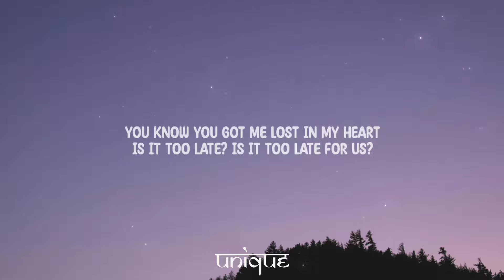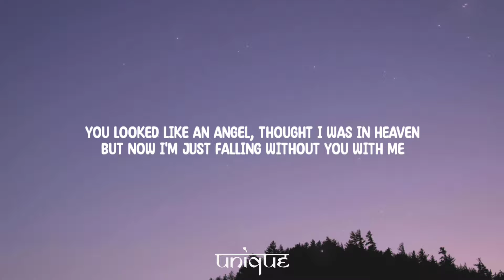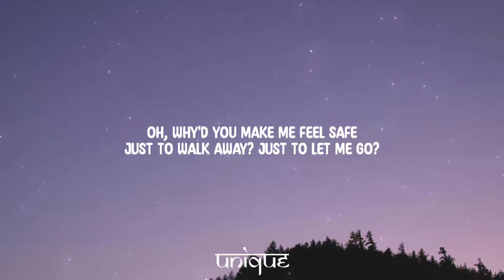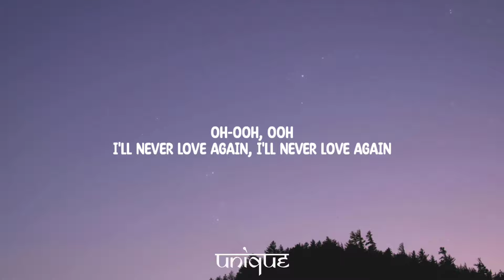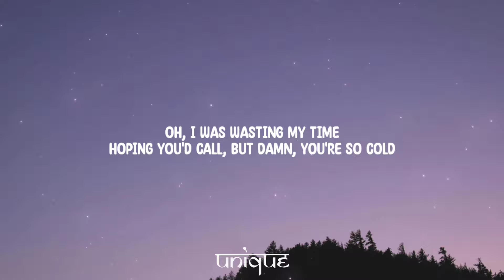Myles Smith - Solo (Lyrics) "why'd you get me so high to leave me so low to leave me solo"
Lyrics:

[Verse 1]
You promised a lifetime but left in a moment
I wonder if you even think about me
Throw me a lifeline 'cause I'm barely floating
Stranded and broken

[Pre-Chorus]
You know you got me lost in the dark
Is it too late? Is it too late for us?
You know you got me lost in my heart

[Chorus]
Oh, why'd you get me so high
To leave me so low? To leave me solo?
Oh, I was wasting my time
Hoping you'd call, but damn, you're so cold
Oh, why'd you make me feel safe
Just to walk away? Just to let me go?

[Verse 2]
You looked like an angel, thought I was in heaven
But now I'm just falling without you with me
I thought I was able to learn from my lessons
Was trying my best but

[Bridge]
Oh-ooh, ooh
I'll never love again, I'll never love again
Oh-ooh, ooh